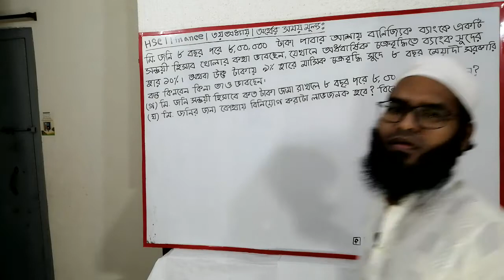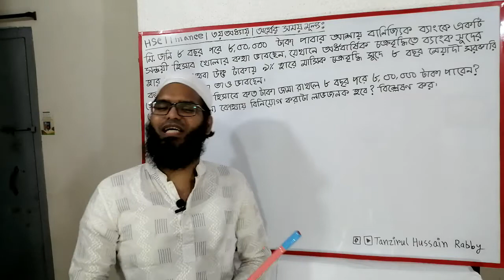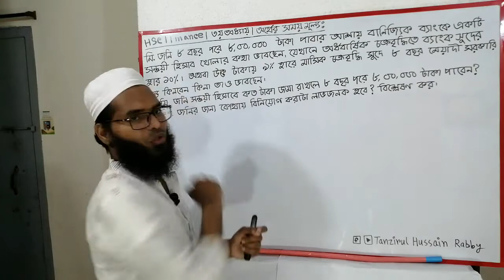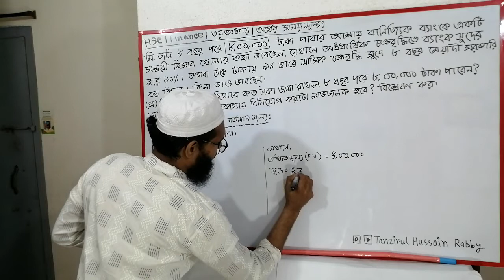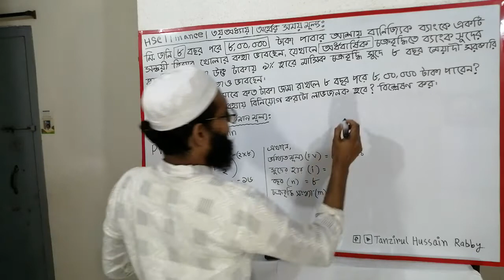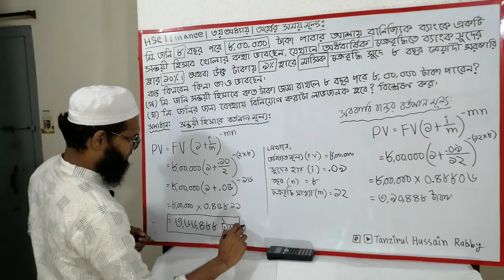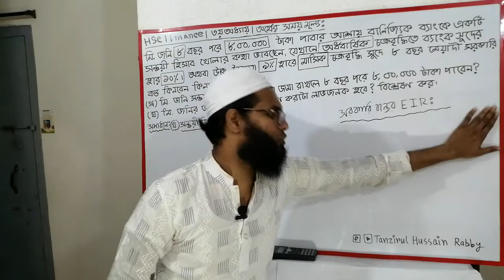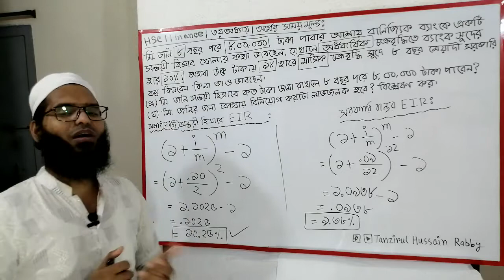অর্ধবার্ষিক ও মাসিক চক্রবৃদ্ধি সংখ্যা | বর্তমান মূল্য | EIR | ফিন্যান্স (৩য় অধ্যায়) | পর্ব-০৮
আজকের লেকচারটি থেকে যা জানা যাবে-
★ অর্ধবার্ষিক ও মাসিক চক্রবৃদ্ধি সংখ্যার মাধ্যমে বর্তমান মূল্যের গাণিতিক সমাধান
★কার্যকরী/ প্রকৃত সুদের হারের মাধ্যমে বিনিয়োগ সিদ্ধান্ত মূল্যায়ন